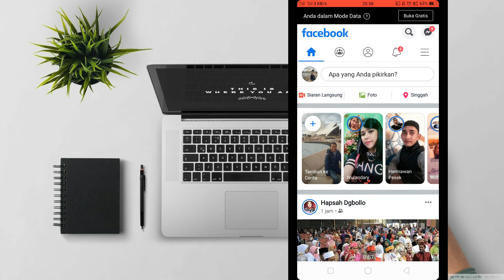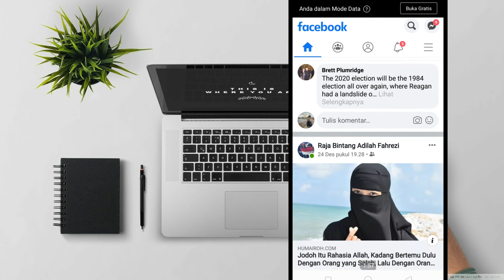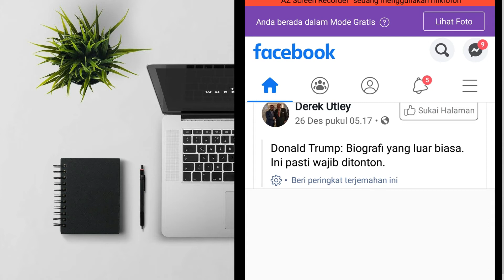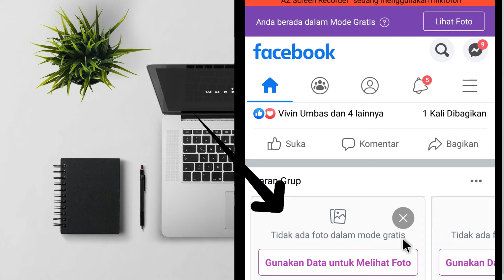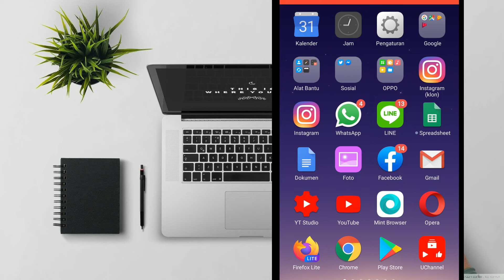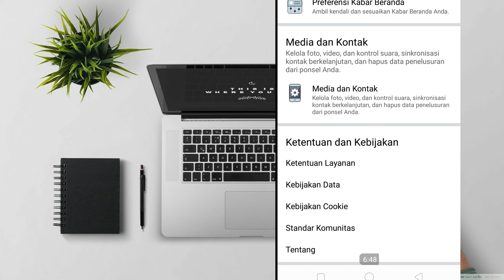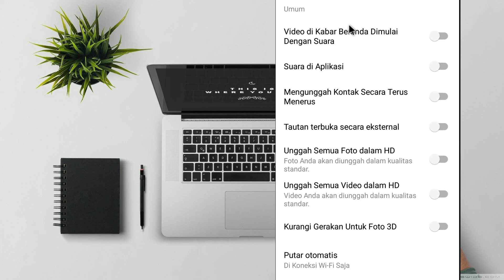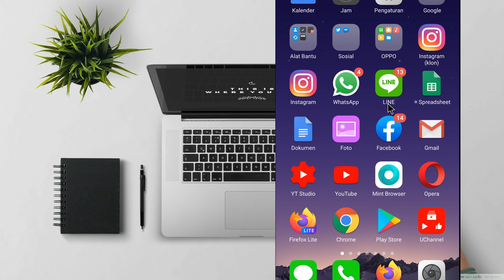5 Cara Hemat Kuota atau Data Internet Ketika Main Facebook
Video kali ini adalah Cara Hemat Kuota atau Data Internet Ketika Main Facebook. Kita sering kehabisan data atau kuota lebih cepat dari biasanya karena kita terlalu boros dalam menggunakan data internet.

Salah satu aplikasi yang sering membuat data kita terkuras habis adalah facebook. Kita selalu melihat foto dan juga menonton video di facebook.
Untuk tahu cara menghemat data maka silahkan tonton video ini sampai habis.